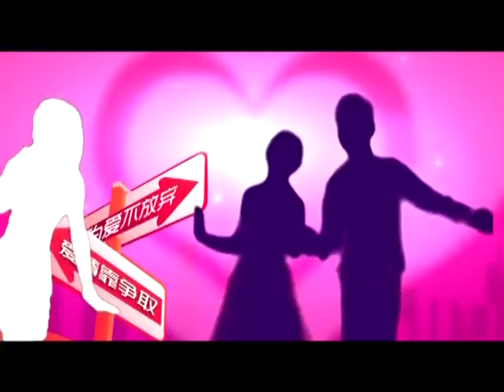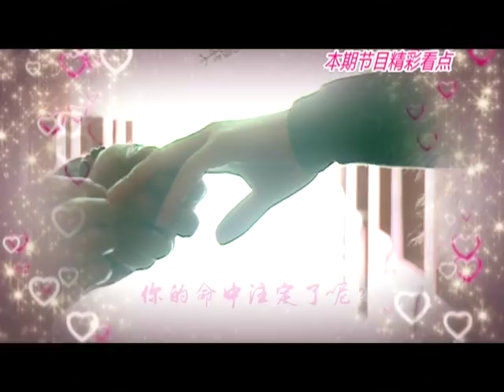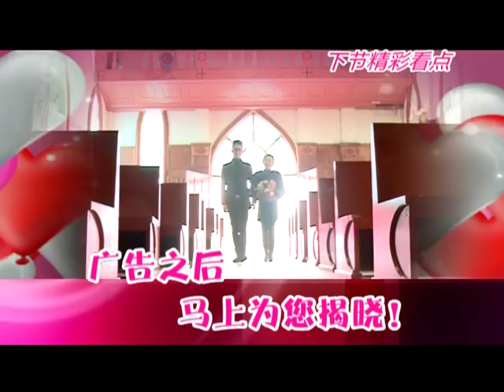大型相亲真人秀《凡人有喜》20160105：新郎相亲找新娘